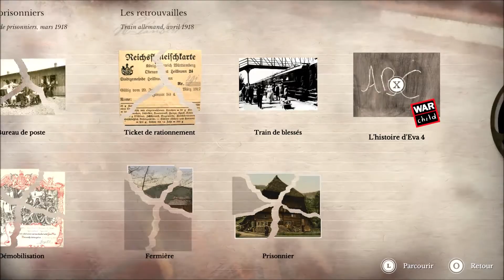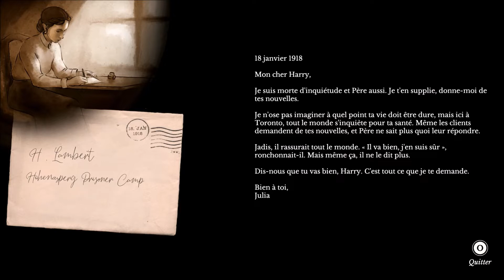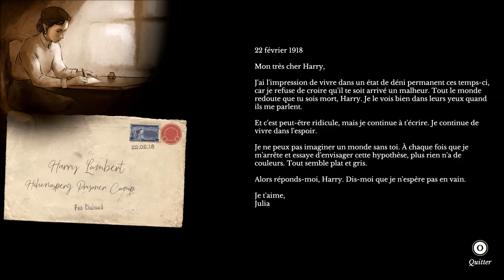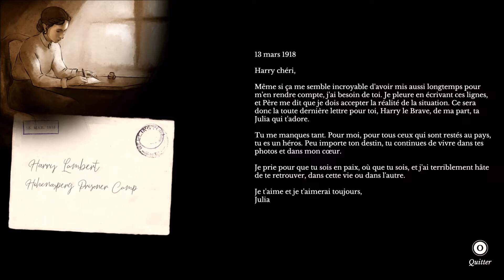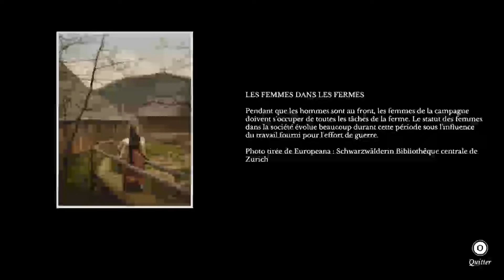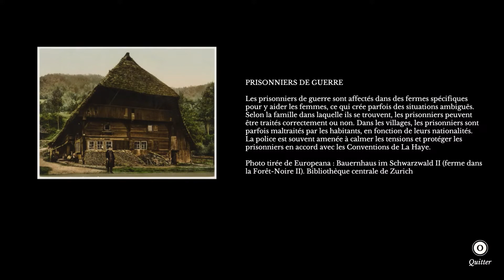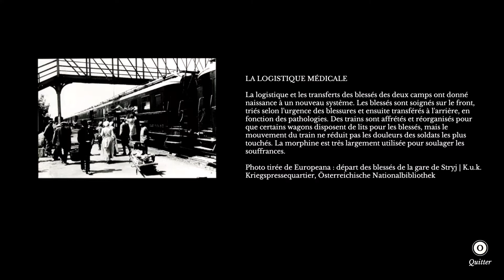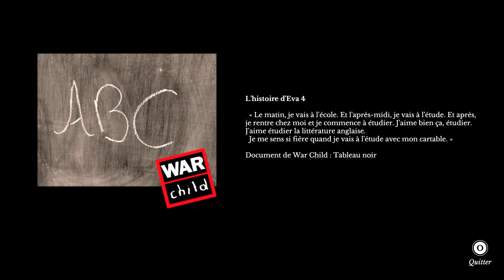11-11 Memories Retold: Chapitre 12/ Les retrouvailles - 100% (VostFR)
La famine est une dur réalité des guerres

Timecode collectables
0:00 début de vidéo
4:00 Prisonnier 1/5
4:15 Prisonnier 2/5
4:38 L'histoire d'Eva 1/1 (War Child)
5:14 Prisonnier 3/5
5:43 Prisonnier 4/5
6:58 Fermière 1/4
9:38 Fermière 2/4
11:46 Ticket de rationnement 1/3
12:05 Train de blessé 1/1 (prendre une photo d'une photo)
13:40 Ticket de rationnement 2/3
18:07 Ticket de rationnement 3/3
25:05 Fermière 3/4 (Attaqué le pigeon avec le chat)
25:18 Fermière 4/4 (Faire tombé avec le chat)
25:35 Prisonnier 5/5 (Faire tombé avec le chat)

Développeur: Digixart/Aardman Animations       Editeur : Namco Bandai
Genre : Aventure narrative/Historique                  Console : PS4/Xbox One/PC
Pegi : +12                                                                  Sortie : Novembre 2018

Cryptomonnaie (Coinbase)
Bitcoin: 32q3iZ2PhQkNaUtLf8PMCnnbdBbpthF9SC
Bitcoin Cash: qz4wvxmretshzj3vrm9zy69afxkn7aguggjsc8t0qf
Ethereum: 0x6752fF54a35e96Ed9310Ed1c5c27A831b2c1E4A0
Litecoin: MKB6y5DU2nGoPqbLt5h2tNJjZo8mfPvEe5